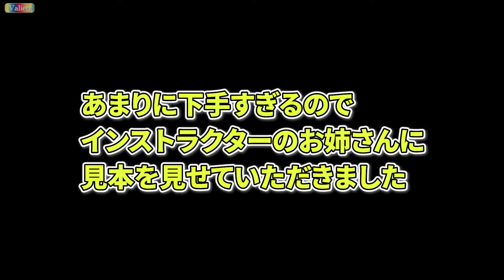ジョンマイラブのボルダリングチャレンジ！（Life_068）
坊っちゃん劇場で上演中の俳優４名で人生のボルダリングにチャレンジ！！

楽しい時間でした♪是非最後まで見てね。

‹会場›
クライミングスタジオ「Brave（ブレイブ）」

‹Place in Our Heart Channel（ぴおちゃんねる）とは›
佐藤靖朗と古佐小基史の「朗読 × Harp」の共同プロジェクトを立ち上げて4年目で、遂にYoutube Channelを開設することになりました。
今後は「Reading」「Music」「Nature」「Life」の４つのコンテンツを軸に発信をしていきます。
ボタンでの応援やコメントをお待ちしております。

また、様々なアーティスト・俳優にも出演をしていただく予定なのでご期待ください。

月１の24～48時間限定公開配信などたくさんの企画を予定しています。